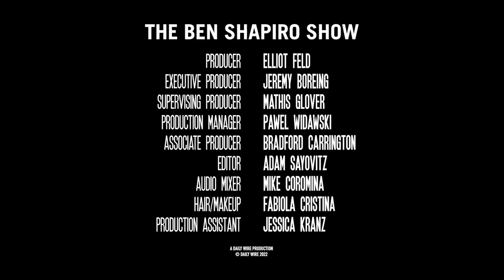Ilhan Omar Thinks Singing About Jesus Publicly Is Very, Very Bad | Ep. 1476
Ilhan Omar complains about a video of a Christian ministry singing about Jesus on an airplane during Easter weekend; the media continue to panic over Elon Musk’s attempted Twitter takeover; and Disney is quietly backing away from its woke aggression.

00:00 - Ilhan Omar gets triggered
07:36 - The attempt to destroy Judeo-Christian religion
17:45 - The media's treatment of Islam
24:52 - Riots break out on the Temple Mount
32:23 - Latest on Ukraine
41:13 - Elon Musk vs. Twitter
55:37 - Horrifying story on Reddit

Become a Daily Wire member and watch me debunk common leftist talking points in 15 minutes or less on Debunked

NBA star Jonathan Isaac has withstood immense pressure to conform to popular social issues. He’s now writing a book about his experience- and is publishing with the Daily Wire.